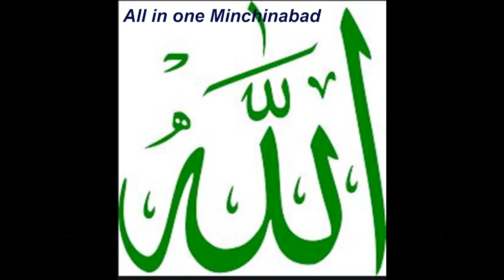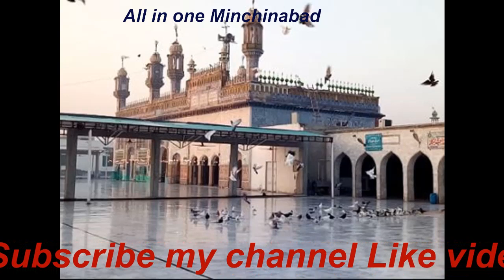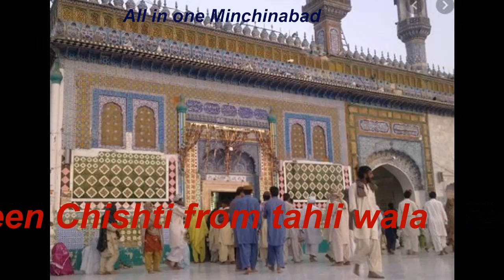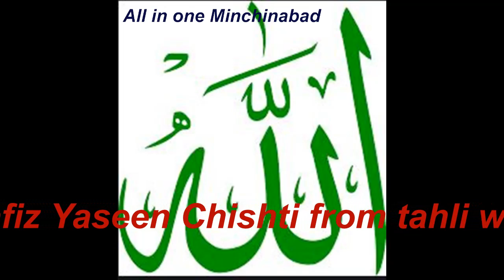Kalam Hazrat Baba Sultan Baho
hazrat Sultan baho
kalaam sultan baho
kalam sultan baho
sultan baho ka kalam
sultan baho poetry